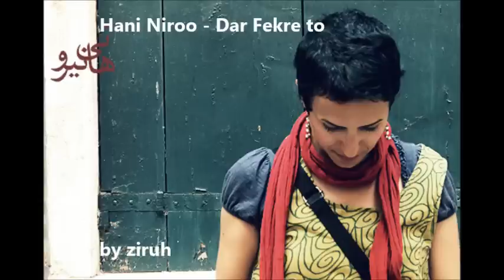Hani Niroo - Dar Fekre to (by ziruh)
TELİF BİLGİSİ:
"ziruh" kanalı olarak yayınladığımız tüm müzikleri iTunes üzerinden satın alıyoruz..
Siz de sevdiğiniz müzikleri lütfen satın alın veya Spotify, Deezer, Apple Music gibi yasal yerlerden dinleyin.

MÜZİK ŞİRKETLERİNİN DİKKATİNE;
"ziruh" kanalı, kâr amacı gütmeyen bir youtube kanalıdır.
2011 yılından bu yana dünyanın dört bir yanından farklı müzikleri takipçileriyle paylaşmaktadır. Şayet Şirketinize ait bir eseri yayınlamış isek lütfen bunun için YouTube ihtarında bulunmayın.Bu durumda bize mail atarsanız eğer,müzik videosunu yayından hemen kaldırırız.
Anlayışınız için teşekkür ederiz.

COPYRİGHT İNFORMATİON:
As our youtube channel, we purchase all tracks on iTtunes  that we share.
If you care about it,please buy the tracks you love from official
music platforms such as apple music, spotify, deezer or artist’s official webpage.

FOR THE ATTENTİON OF MUSİC PRODUCTİON COMPANİES;
Please note that,this is a non-profit youtube channel and have been promoting tunes from all around the world since 2011. If you have a concern about copyright of your production please do not hesitate to inform us before you notify Youtube for subjected video. Emaling us will be sufficent for removal of video.Thank you very much for your undertsanding and cooperation